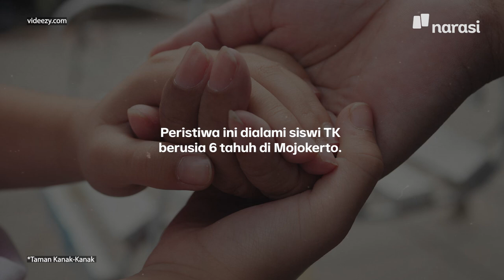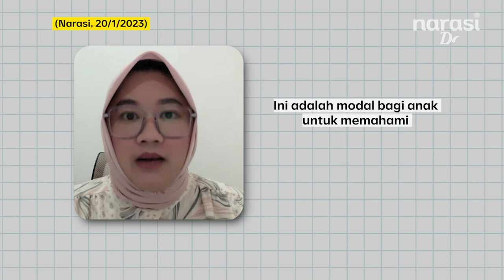Bocah SD Perkosa Anak TK. Psikolog: Edukasi Seks pada Anak Jadi Hal Penting | Narasi Daily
Seorang siswi TK berusia 6 tahun jadi korban pemerkosaan. Peristiwa ini terjadi di Kabupaten Mojokerto, ironisnya terduga pelaku merupakan siswa yang masih duduk di bangku kelas 1 SD. Dua di antaranya berusia 7 tahun, satu lainnya 6 tahun.

| Daily

(Narasi)